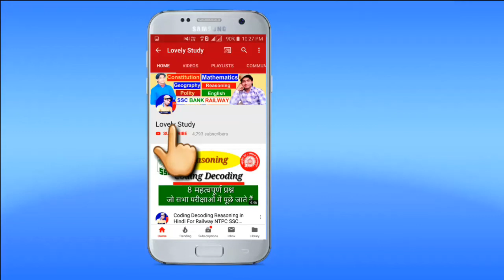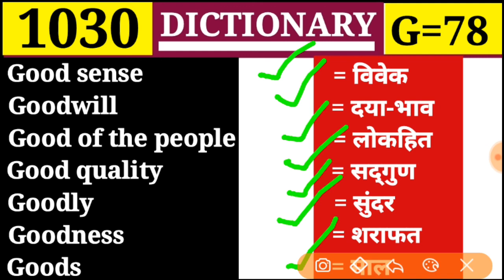Word meaning Diactionary || word meaning english to hindi 1000 || english words || by lovelystudy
Dosto aaj is video me mai Dictionary me alphabet G ka part 78 lekar aaya hu aur is video me aap logo ko 7 word btaye hai aur unka hindi mtlb bhi btaye hai so aap log es video ko pura dekh kr yad kr lijiye aur bhi der sare videos esi trh ke aap logo ko mil jayenge .

Hello ❤❤
                      I am Rinku
              ❤A to Z Dictionary❤

Vocabulary

.G=11 से G=42) 👉 G का प्लेलिस्ट चेक करें